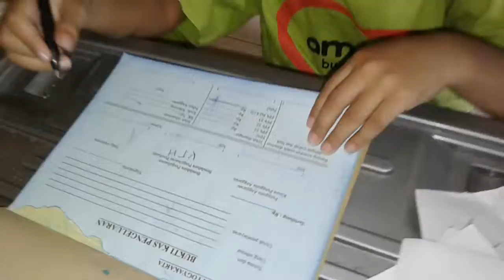Bermain peran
Anak - anak sangat antusias mengikuti sentra peran dengan setting kolam renang